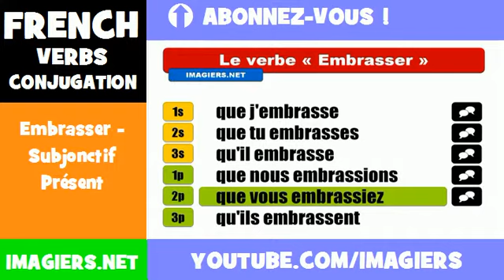French lesson = Embrasser Subjonctif Présent